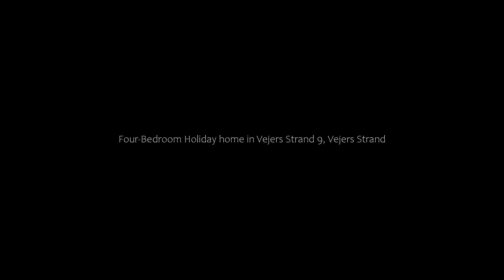Four-Bedroom Holiday home in Vejers Strand 9, Vejers Strand, Denmark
About Property:
Located in Vejers Strand in the Syddanmark region, Four-Bedroom Holiday home in Vejers Strand 9 features a terrace. The property is around 2.4 km from Børsmose Strand, 12 km from Museum of Fire-fighting Vehicles Denmark and 15 km from Tirpitz Museum. The property is non-smoking and is situated 1.9 km from Vejers Strand.

With free WiFi, this 4-bedroom holiday home provides a TV, a washing machine and a fully equipped kitchen with a dishwasher and microwave.

Blaavand Lightho...
Property Type: Hotel
Address: 6853 Vejers Strand, Denmark
Searching For
1. Four-Bedroom Holiday home in Vejers Strand 9 - Vejers Strand - Denmark
2. Four-Bedroom Holiday home in Vejers Strand 9 - Vejers Strand - Denmark Address
3. Four-Bedroom Holiday home in Vejers Strand 9 - Vejers Strand - Denmark Rooms
4. Four-Bedroom Holiday home in Vejers Strand 9 - Vejers Strand - Denmark Amenities
5. Four-Bedroom Holiday home in Vejers Strand 9 - Vejers Strand - Denmark Offers and Deals
Audio Credit:
Track Title: Reasons To Hope
Artist: Reed Mathis